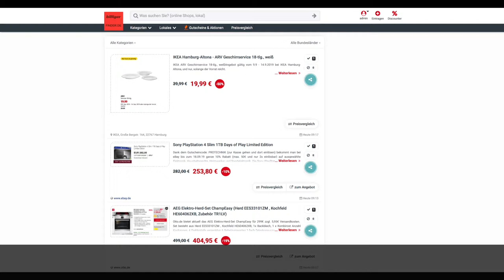Schnäppchen des Tages 11.9.19 - Sony PlayStation 4 Slim 1TB Days of Play Limited Edition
Heute ist Schnäppchen des Tages - Sony PlayStation 4 Slim 1TB Days of Play Limited Edition.